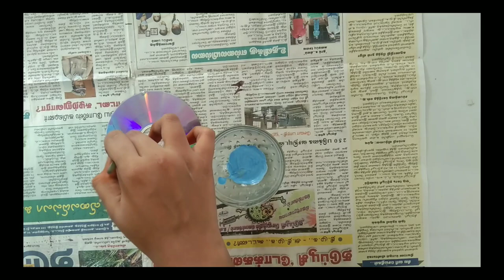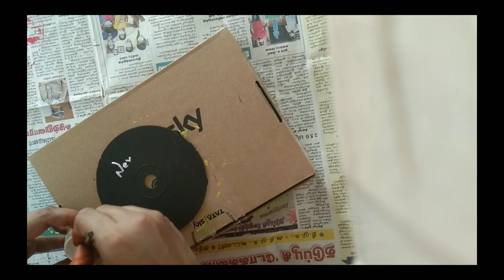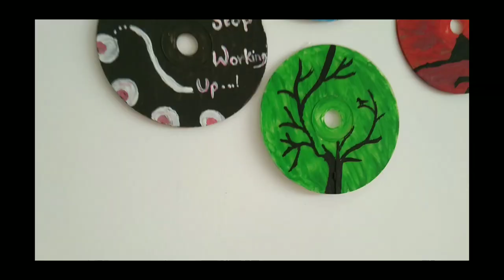DIY || Fun CD Painting ❤✌🏻 || Easy wall decor idea with waste CD ❤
With Love Sneha ❤ - Craft 4 ❤

Easy home decor idea with waste CD ✌🏻, Fun Cd painting 😍